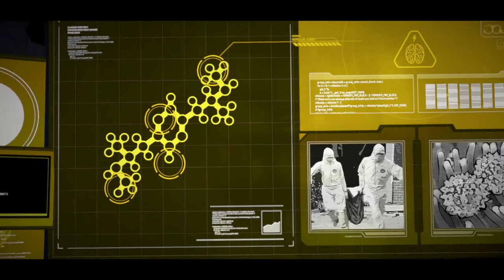Batman: Telltale | Episode 2: Children of Arkham | Part 2/3: Epic Bar Fight (With Commentary)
Today we interact with two of Batman's rogue gallery's most infamous members, Penguin and Catwoman, as we work our way through chapters 3 & 4 of episode 2: Children of Arkham.
After some exciting introductory chapters to this follow-up episode, we carry on the story of Batman's fight against the newly radicalised Oswald Cobblepot by confronting him one on one, well one on five, before strengthening our relationship with the seductive Selina Kyle in a pretty awesome bar fight.

Batman: The Telltale Series is a 2016 episodic point-and-click graphic adventure video game developed and published by Telltale Games and distributed by Warner Bros. Interactive Entertainment under its DC Entertainment label. The player takes the role of Batman, both as the superhero and as his alter ego Bruce Wayne with his personality and actions determined by the player's decisions throughout the series.